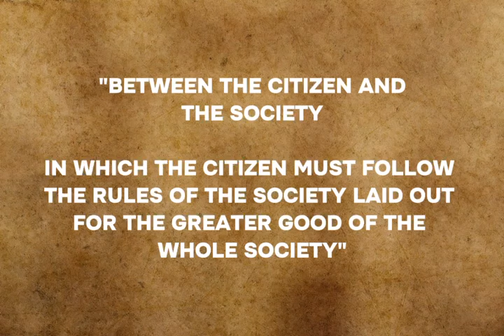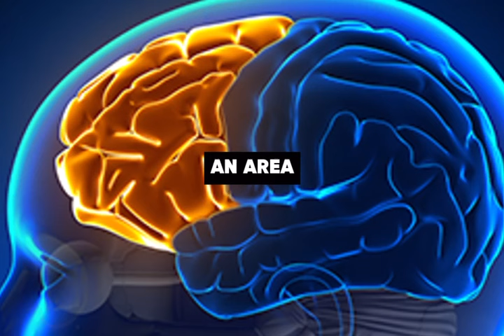Are Russian soldiers practically responsible for their crimes?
Are Russian soldiers practically responsible for their crimes?: Westminster School's group 2 Finalist entry in the 2024 PERC Schools Competition – an annual event in which school students in Years 11-13 (or equivalent) are invited to make a video to tell us about an ethical problem and how they think responsibility is involved. To find out more about the competition and to take part in next year’s event